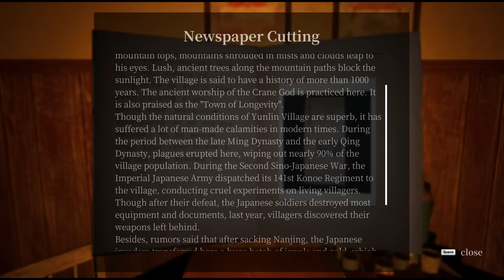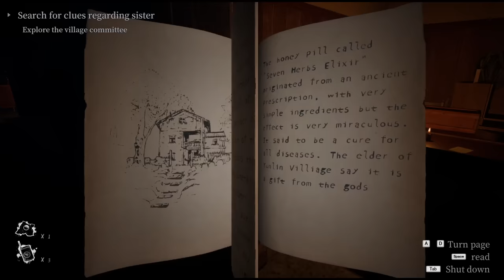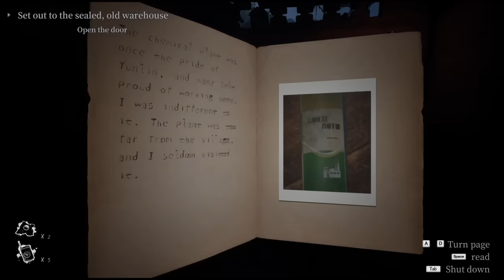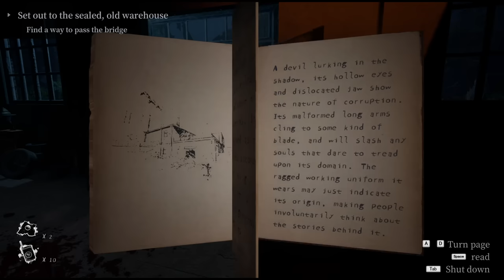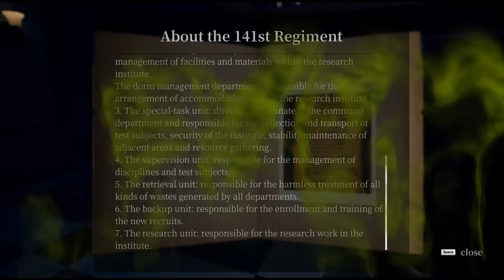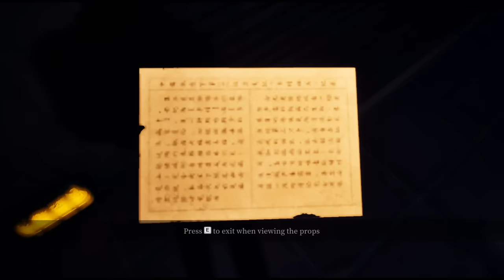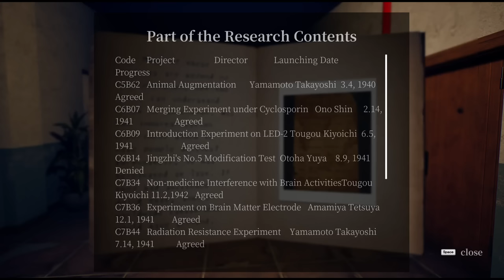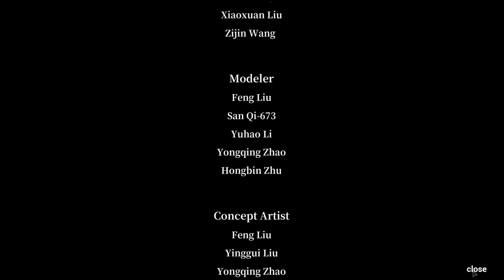MUST WATCH CHINESE SCP GAME | Arrogation: Unlight Of Day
0:00:00 Village
1:00:00 Factory
2:00:00 Lab
3:29:00 Finale